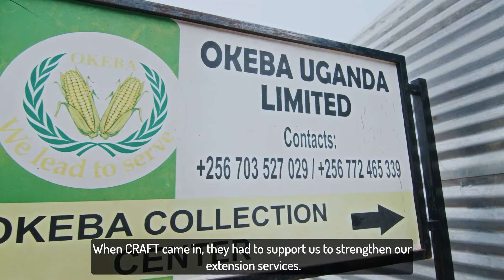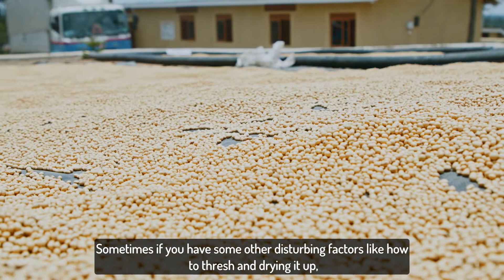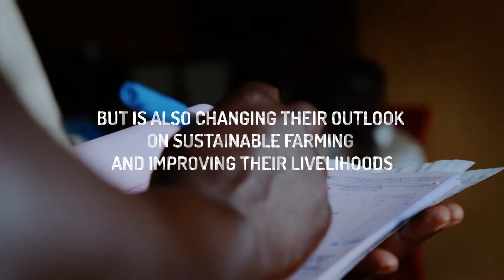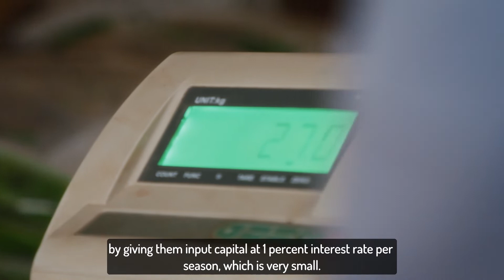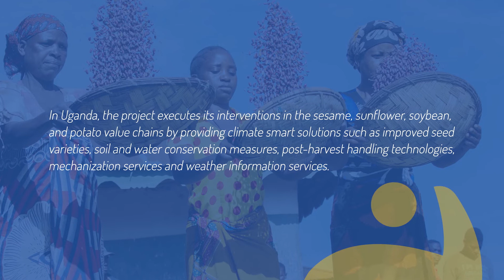SNV Documentary Uganda